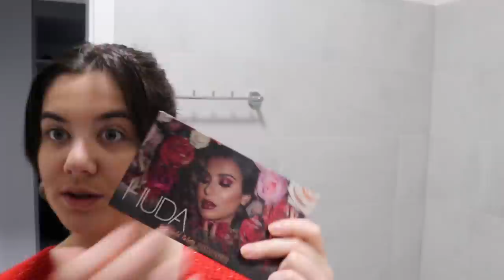VLOG 1 | PŘESPÁVAČKA, MOJE RUTINA, NATÁČENÍ TIKTOKŮ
Ahoj, tady Elis a vítejte u mého prvního vlogu!
Doufám, že se vám to bude líbit.
Pro více obsahu sleduj moje sociální sítě:
TT:@elizabeth_kiss